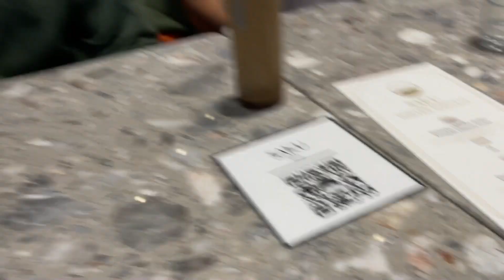Content is Content 717